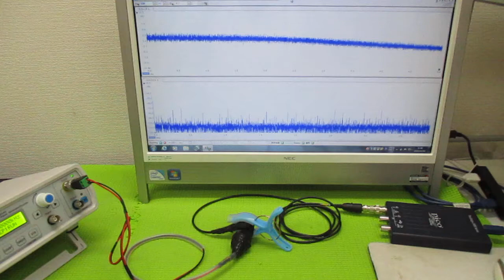超音波発振による相互作用を考慮した「超音波制御技術」 ultrasonic-labo